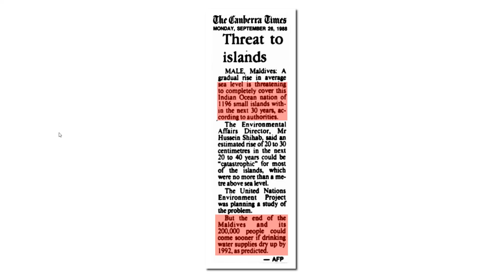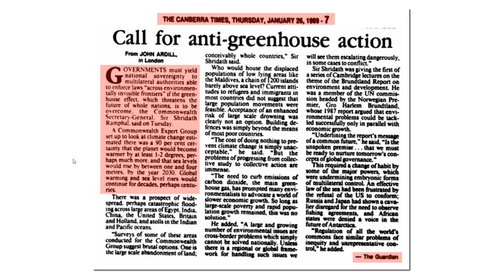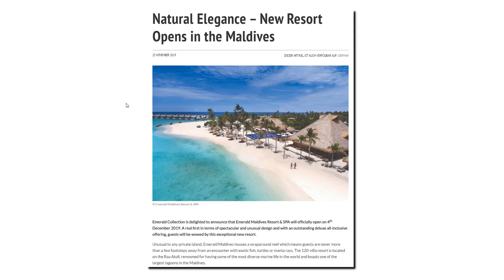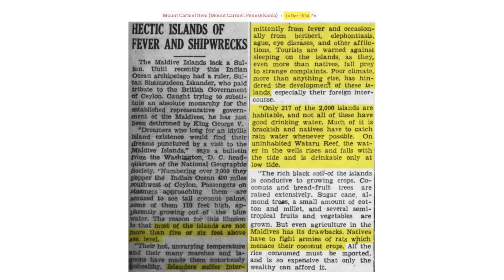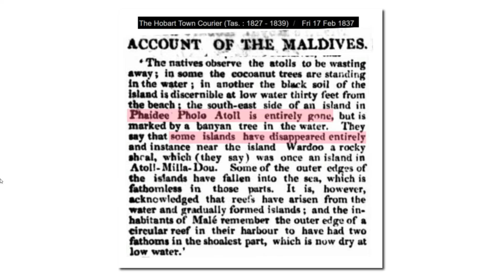Maldives To Drown Every 30 Years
Thirty years ago, experts said the Maldives would drown within thirty years. Now they tell us that Maldives will drown in thirty years.

Dr. Richard Feynman said "Science is the belief in the ignorance of the experts."